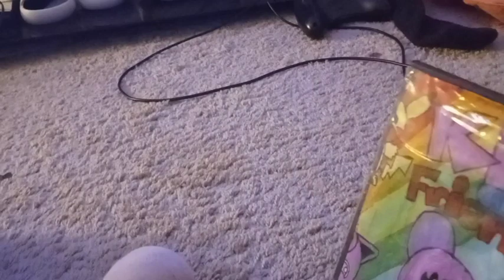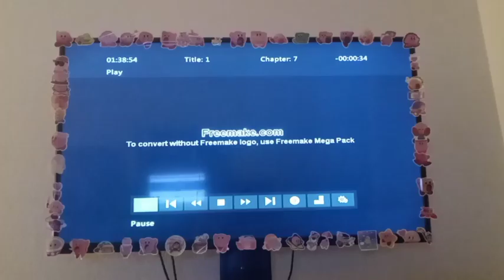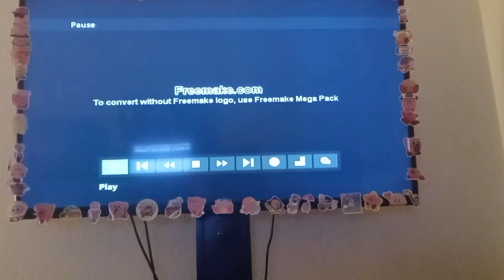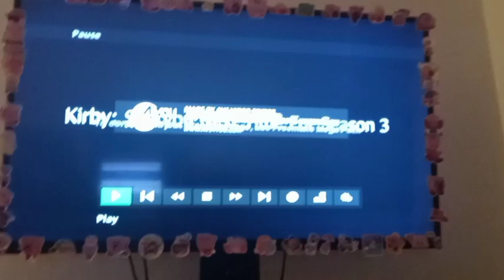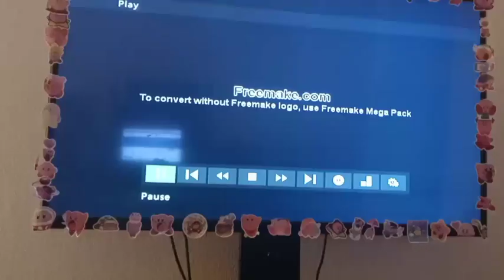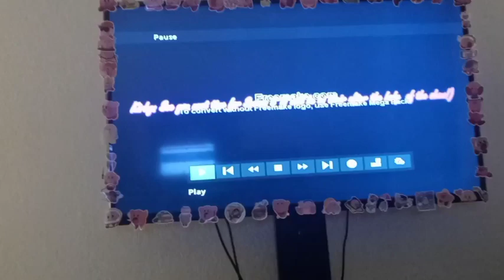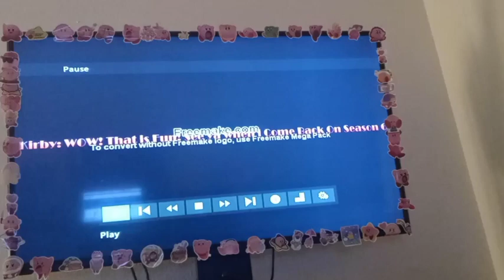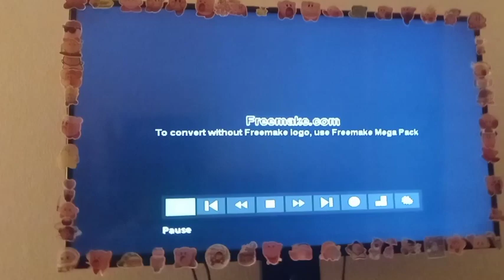Kirby And Friends (S7 E5) Kirby's DVDs